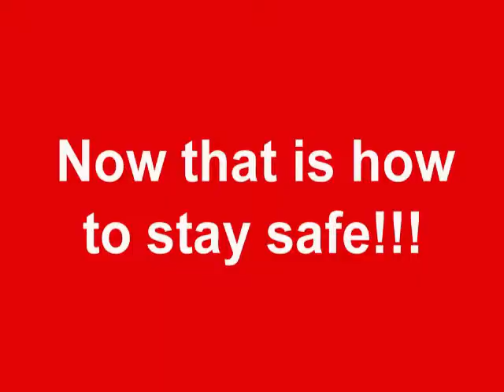CFMS PBIS School Grounds Expectations (Sidewalks)